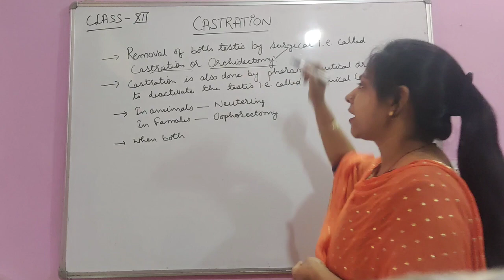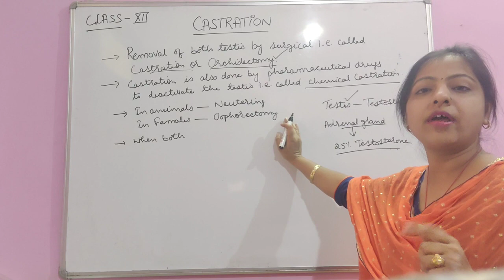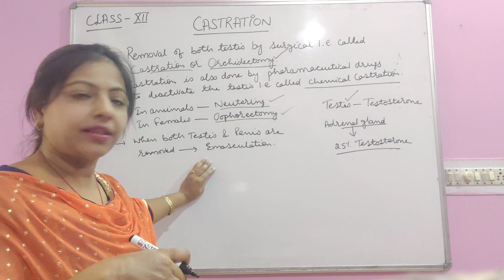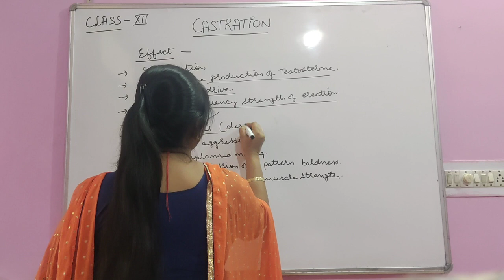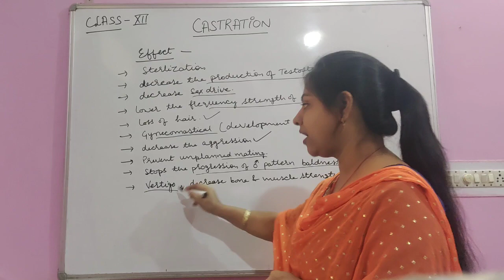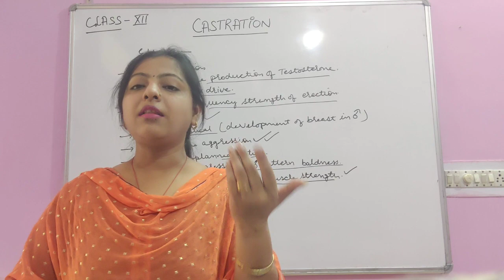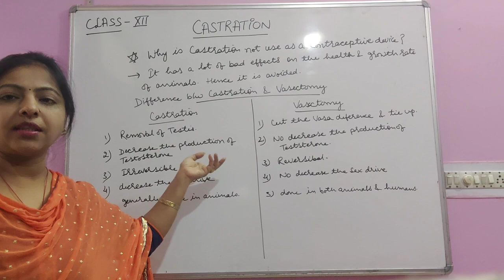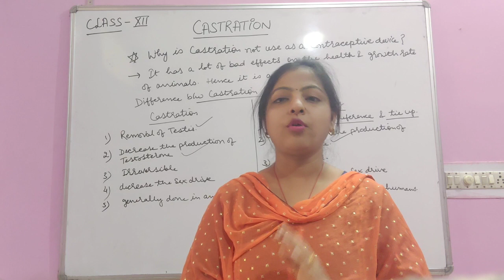CLASS 12th || TOPIC -: CASTRATION || BY DEEPTI JAIN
Hello students 😊

biology withdeeptijain